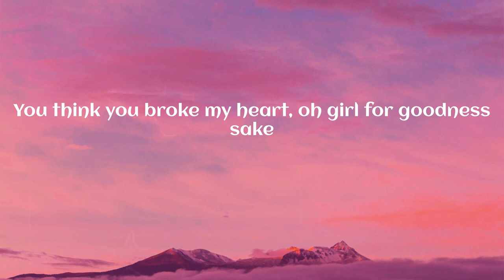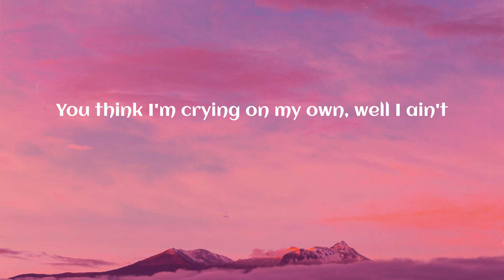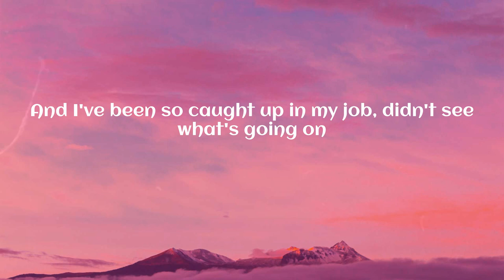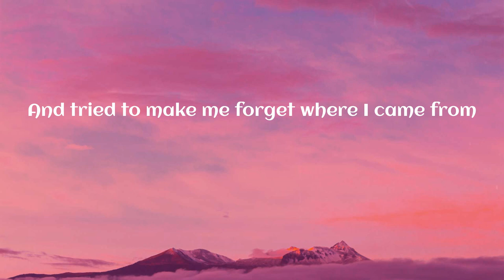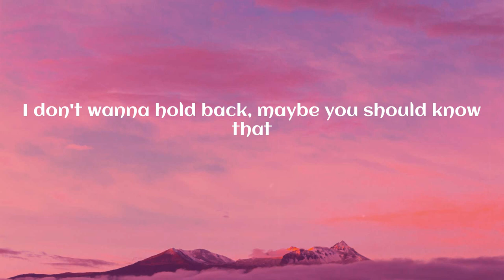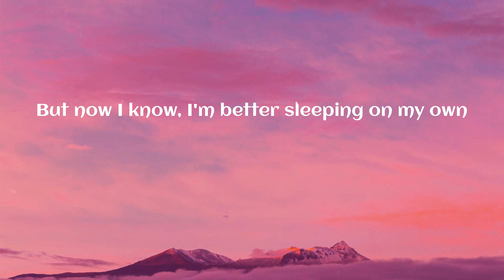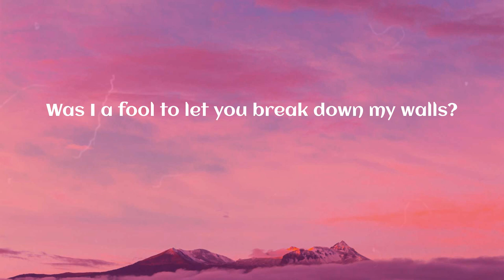Justin Bieber - Love Yourself (Lyrics)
(Lyrics) Justin Bieber - Love Yourself